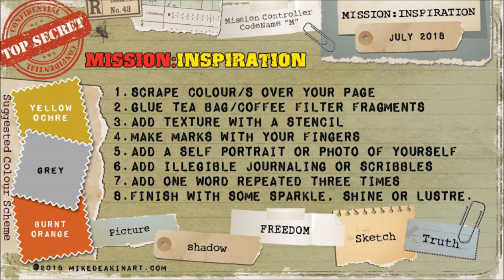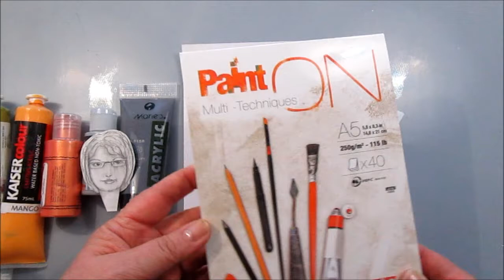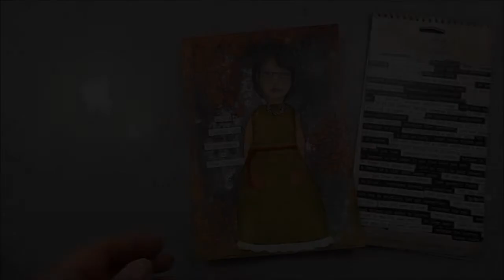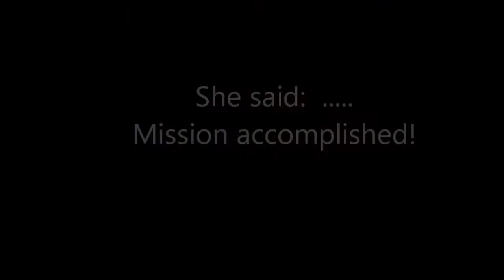She said....Dream, dream, dream - She art in Mission Inspiration July 2018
I made my page in the challenge for Mission Inspiration in July as a sheart. She art is a fun way to say what you think is important.